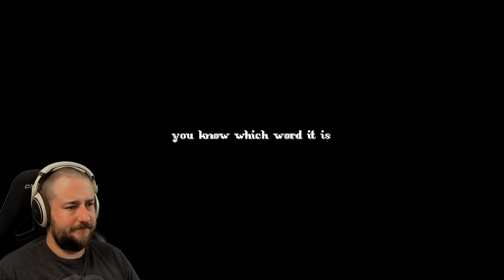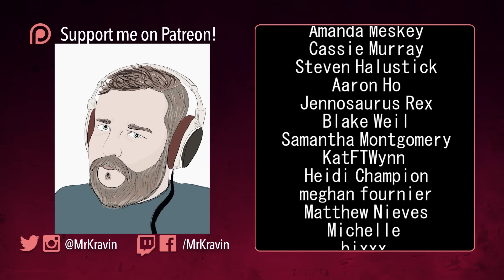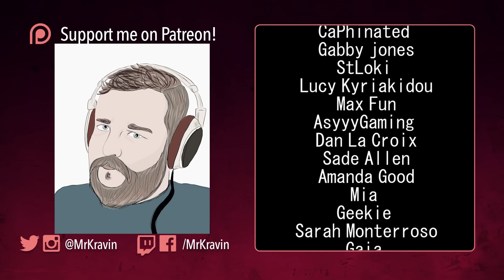I MAKE SAINTS - Disturbing Pixelated Horror Game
I Make Saints is a strange pixelated horror game, but I think I liked it?